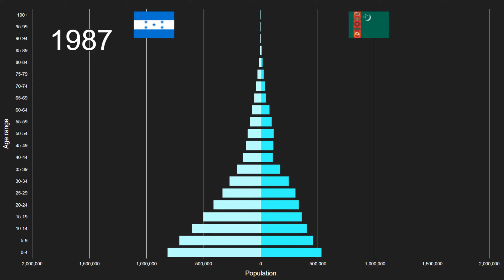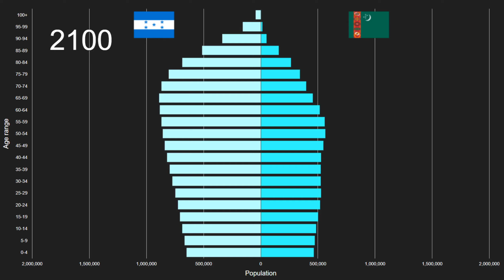Honduras vs Turkmenistan Population Pyramid 1950 to 2100